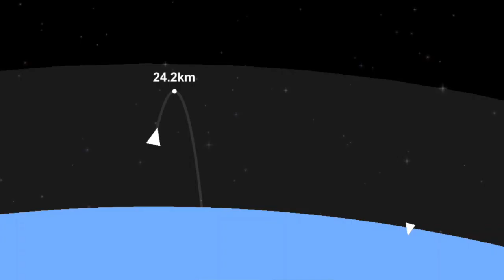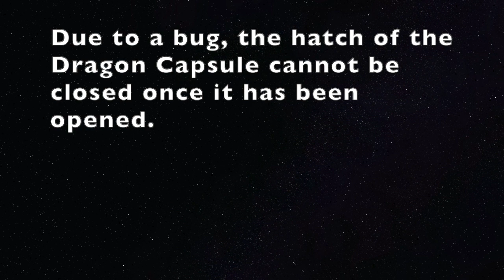Crew Dragon ISS Mission in Spaceflight Simulator | SFS 1.5 Cinematic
Crew Dragon Blueprint (Due to a bug the Dragon hatch cannot be closed after it has been opened!):

Phone Model: Samsung Galaxy A70
Video Editing Software: iMovie on Macbook
Image Editing Software: Affinity Photo